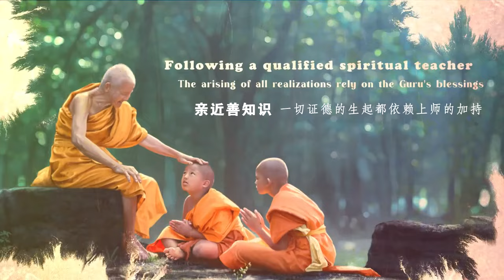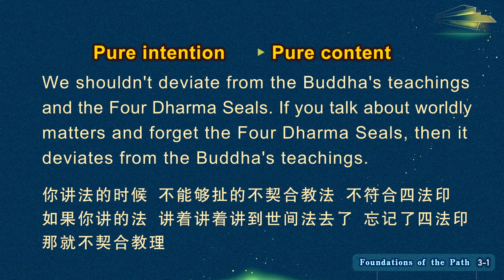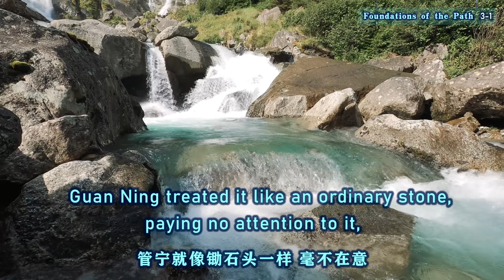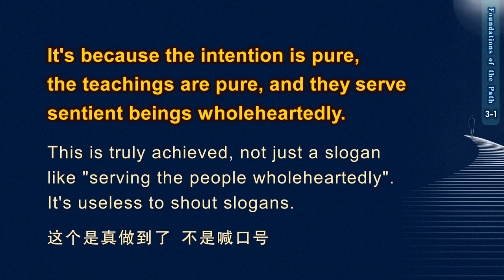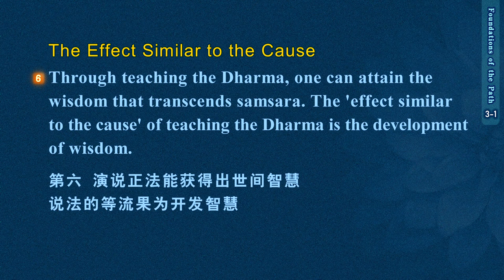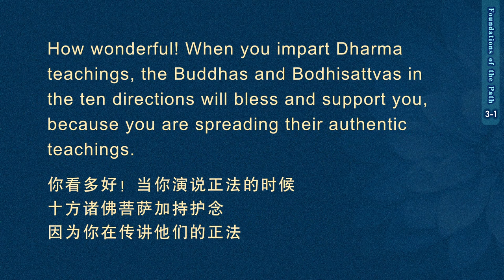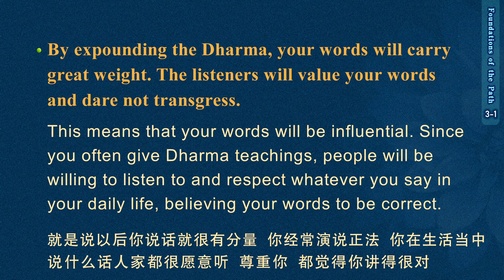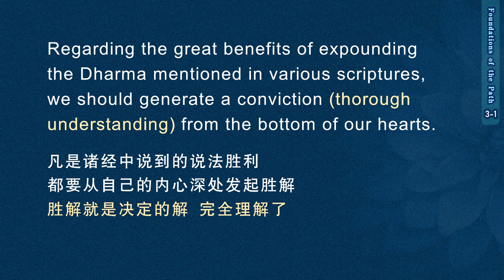【ENG DUB】03-1 Foundations of the Path | The way to give Dharma teachings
【ENG DUB】03-1 Foundations of the Path | The way to give Dharma teachings 道前基础-说法轨理

二、说法轨理。
2.The way to give Dharma teachings.
（一）思惟说法所有胜利。
(I) Contemplating all the great benefits of teaching the Dharma.
 1.说法能产生极大胜利之条件。
1. The conditions for generating immense benefits through teaching the Dharma
如果能不顾虑利养、恭敬、名闻等染污事，而为众生说法，则说法的利益极为广大。
If one is not attached to contamination such as material gain, respect, and fame, but teaches the Dharma solely for the sake of sentient beings, then the benefits are immense.
作为一个法师，你要是不顾虑利养，就是对钱财不看重，并不是为了钱，就是发心比较纯正。当然了，出家人还是要接受供养的，并不是说我不吃不喝了，并不是没有利养，而是说不顾虑利养。
As a Dharma teacher, if you are not attached to material gain, not teaching for the sake of money, then your motivation is relatively pure. Of course, monastics still need to accept offerings. It doesn't mean to abstain from eating and drinking or to have no material support. Instead, it means not clinging to material gain.
就是没钱我也一样地做好，有钱我也可以做好，就是这个意思，叫不顾虑供养，也不顾虑恭敬和名闻。那么这样的发心就是纯粹地发菩提心，为众生说法的利益极为广大。
"No matter there are offerings or not, I can do well." This attitude is called not clinging to material support. Neither should we cling to respect and fame. With such pure Bodhicitta, the benefits of teaching the Dharma for sentient beings are immense.

说法产生极大的利益，有两个条件：第一、发心清净；第二、传讲内容清净。
There are two conditions for generating immense benefits through teaching the Dharma:
1. Pure Intention.
2. Pure Content.

2.随经中所说而思惟说法利益。
2. Contemplating the benefits of teaching the Dharma according to the scriptures.
由说法能感得五种妙果：
Teaching the Dharma can bring about five wonderful results:
（1）等流果。
《劝发增上意乐经》中，佛和弥勒菩萨说：“弥勒！所谓无染法施，即是不希求利养恭敬，而惠施正法。此二十种是法布施的殊胜利益。何等为二十？”二十种利益。我们现在就简单念一下，宋译《集学论》经文解释。二十种利益。
(1) The effect similar to the cause.
In the "Sutra on Generating the Supreme Aspiration", the Buddha said to Bodhisattva Maitreya, "Maitreya, the so-called uncontaminated Dharma giving is to teach the Dharma without seeking personal gain and honor. Dharma giving brings about twenty great benefits. What are these twenty benefits?" Now, let's briefly read the commentary from the Song dynasty translation of "A Compendium Of Buddhist Doctrine".
（2）离系果。
(2) The effect of liberation.
演说正法能使贪嗔痴趣于微弱，你讲法的时候贪嗔痴会减少。贪欲微弱，则少欲知足；嗔恚微弱，则心有慈悲；愚痴微弱，则具足正见。由于内心远离三毒，常得清净，外魔不能寻隙干扰。
Teaching the Dharma can reduce greed, anger, and ignorance. Less greed will lead to contentment with fewer desires. Less anger will lead to compassion. Less ignorance will lead to the attainment of right view. By freeing oneself from the three poisons, one will often have inner peace and not be disturbed by external Māras.
（3）增上果。
(3)The environmental effect.
演说正法，能得十方诸佛加持、护念。
When expounding the Dharma, you will receive blessings and support from the Buddhas in the ten directions.
（4）异熟果。
(4) The fully ripened effect.

WeChat ID：sakyaYM
WeChat Official Accounts ：YM PURELAND
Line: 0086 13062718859